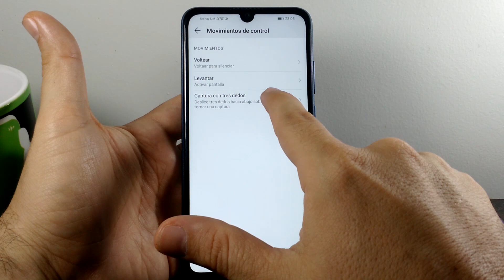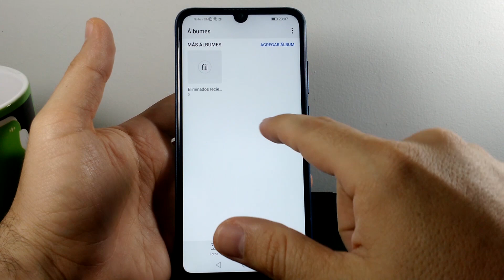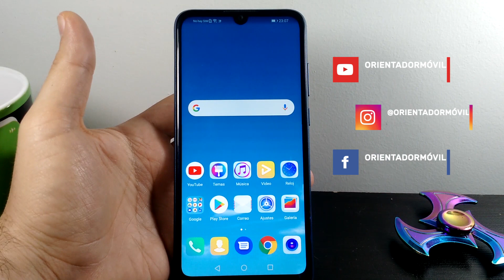HUAWEI Y6 ☑️SCREENSHOT o Captura De Pantalla 👉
🎁  Memoria Micro SD Disponible en Amazon